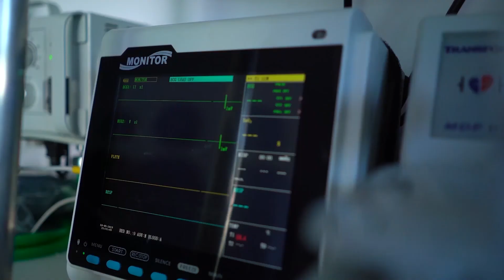Vivendo Coisas Novas - Pr Valdir Brasil